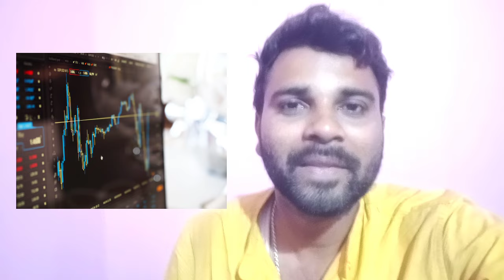Kya Options Trading Me Profit Hota Hai || Kya Trading Se Profit Hota Hai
Kya Options Trading Me Profit Hota Hai || Kya Trading Se Profit Ho || Trading Se Paisa Kaise Kamaye

Technical Analysis Full Course + PDF

Trading 📚 Book

Trading Chat Pattern

Trading K Liye Mai Jo Use Karta Hu

Trading 📚 Book

 technical analysis

Trading Chat Pattern

Only for information and education purpose
Any example discussed is only
For information and education purpose
And should not be considered as investment advice